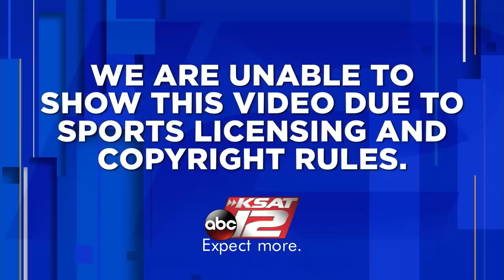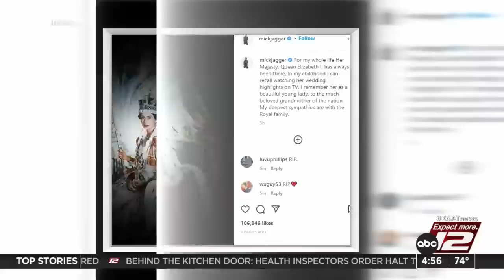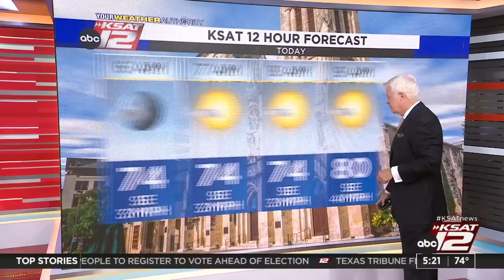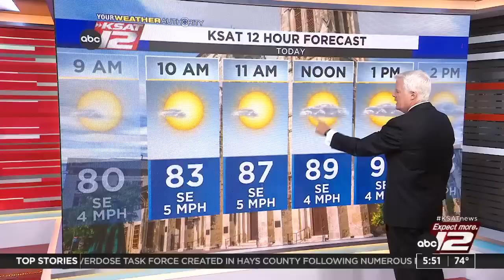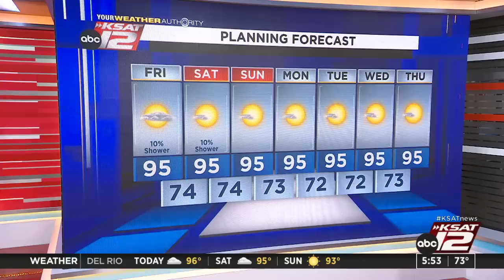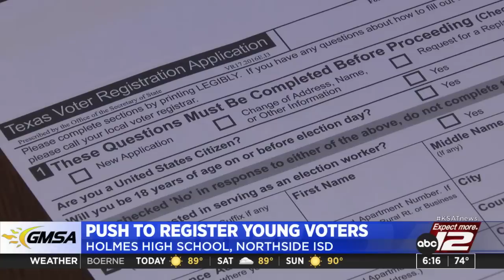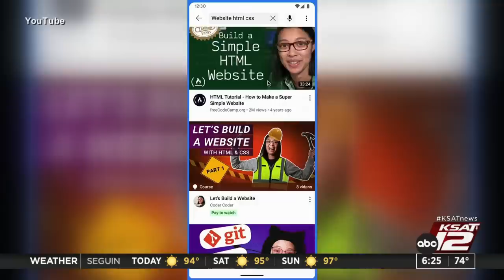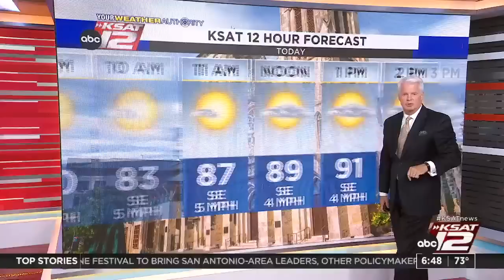Good Morning San Antonio : Sep 09, 2022